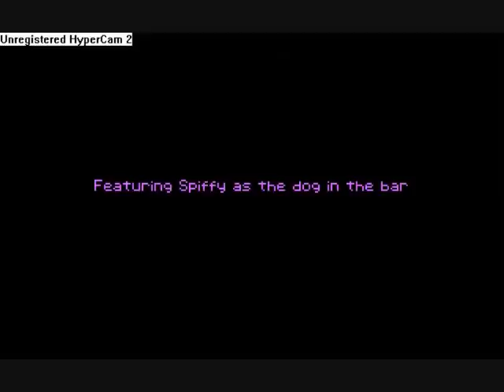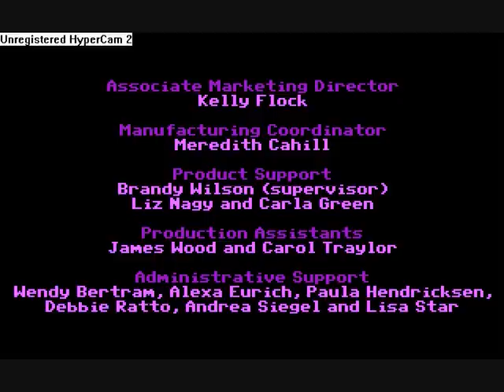Let's Play Secret of Monkey Island™ - Part 19 [So Long, Monkey Island!]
I couldn't think of a snappy title, but who cares?! We've finished another LP! =D